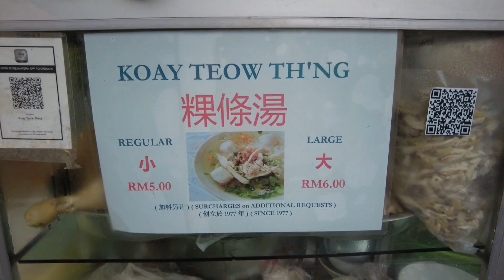Lebuh Melayu 果条汤 Koay Teow Soup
果条汤是其中一种我喜欢的食物，而在槟城到处你都可以看到有人在卖果条汤，可能很多槟城人和我一样喜欢吃果条汤。Lebuh Melayu 这一档果条汤，是一家拥有45年的老档，我很喜欢他们的果条汤，是因为它的汤头真的很够味很好吃。
Koay teow soup is one of my favor food and in Penang there is a lot of people selling koay teow soup, may be many Penangite like to eat koay teow soup like me. Lebuh Melayu koay teow soup stall have a 45 years history in business, and I like their koay teow soup is because the soup is very delicious and very nice.

还有请分享和点赞哦！

This video was produced with DJI Pocket 2